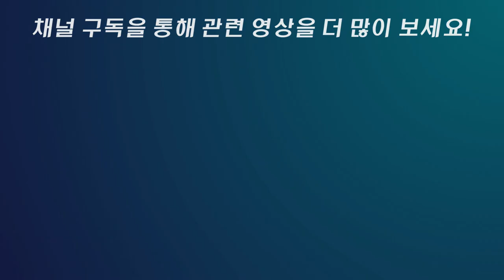스팀으로 차량 스티커제거하기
옵티마스티머 스팀세차기로 차량에 붙은 스티커 제거해보았습니다.
스크레치나 다른 약품 없이 제거가 잘 되네요!

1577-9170